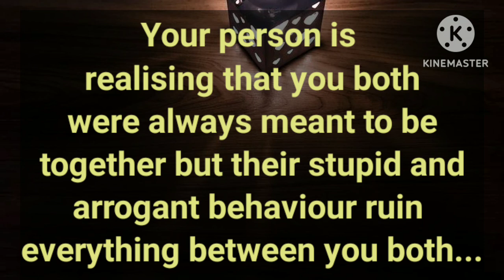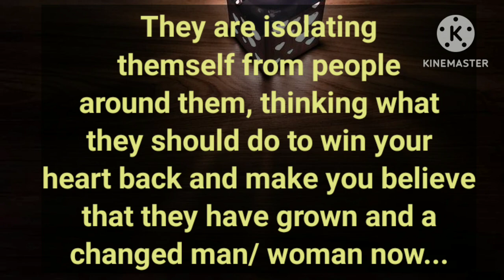💔 Your absence and silence is hurting them making them realised what they've lost😓.Regretful energy